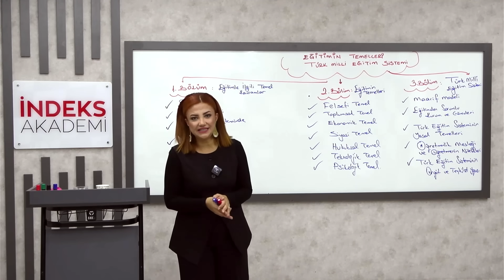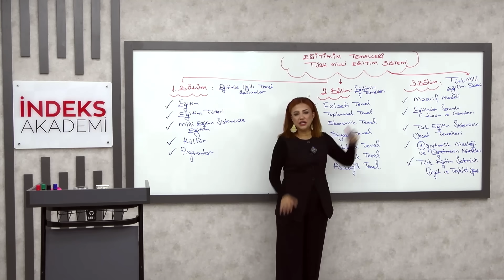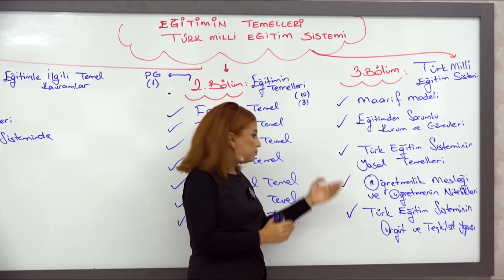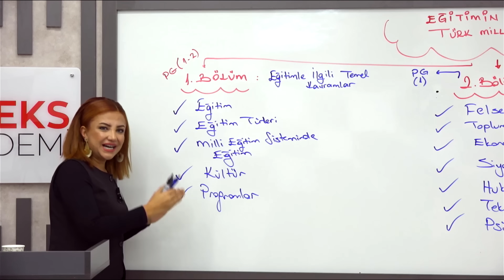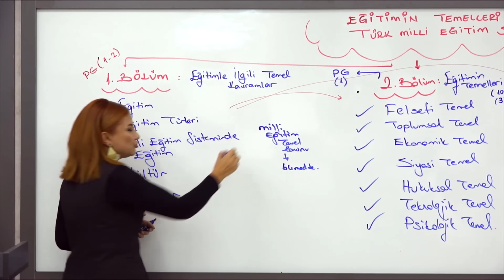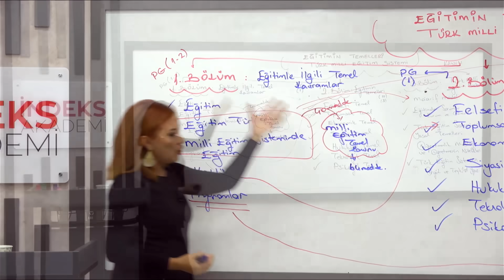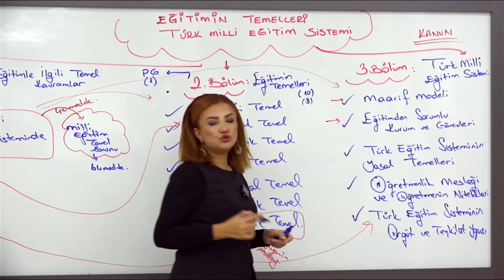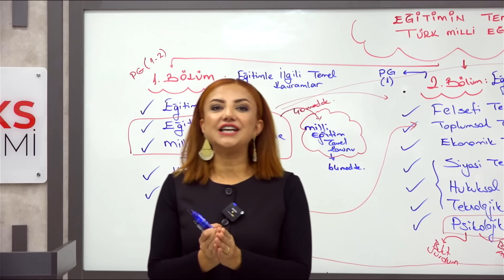AGS - Eğitimin Temelleri ve Türk Milli Eğitim Sistemi - Tanıtım - Zeynep SALMAN İÇLİ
🎓 AGS - Eğitimin Temelleri ve Türk Milli Eğitim Sistemi - Tanıtım
📚 Eğitimde Temelleri Keşfedin!
👩‍🏫 Zeynep SALMAN İÇLİ, eğitim dünyasına dair en temel kavramları ve Türk Milli Eğitim Sistemi'ni sizler için anlatıyor.
🔍 Eğitim anlayışını derinlemesine keşfedeceğiniz bu videoda, Türk eğitim sisteminin yapısı, önemli kavramlar ve gelişim süreçleri üzerine kapsamlı bilgiler sunuluyor.
💡 Farklı perspektifler ve gelişim odaklı yaklaşımlar ile eğitimin geleceğine dair bilgilere ulaşın.
📊 Eğitimin temel ilkeleri, politikaları ve uygulamaları hakkında daha fazla bilgi edinmek için hemen videoyu izleyin!
🎥 İzle, öğren, keşfet! ✨